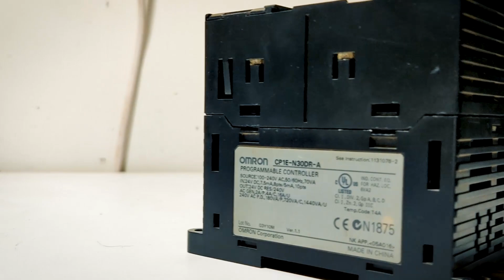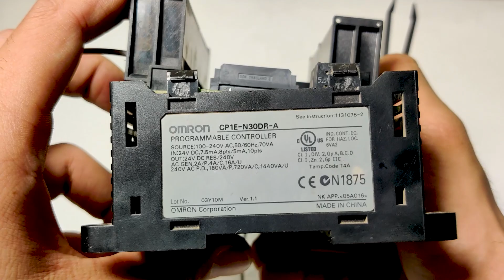What is inside OMRON PLC? II CP1E-N30DR-A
Toay we will open the omron plc cp1e-n30dr-a and will try to understand inside of omron plc. The question What is inside of PLC came to my mind when i working. OMRON PLC is widely used in industrial automation. CP1E series has many PLC models like: CP1E-N30SDR-A
CP1E-N30SDT-D
CP1E-N30SDT1-D
CP1E-N40SDR-A

Major Components in PLC:
*LCX-240
(Low Voltage CMOS Octal Buffer)

*LV273A
(Octal D-type Flip flop)

*LC-14A
(Hex Schmitt Trigger Inverter)

*Super Capacitor

*LC245A
(For asynchronous Communication between data buses)

*MAX-3243
(Rs-232 Transceiver)

For more Video on PLC Checkout my channel:)

Love&Support
Sparrow